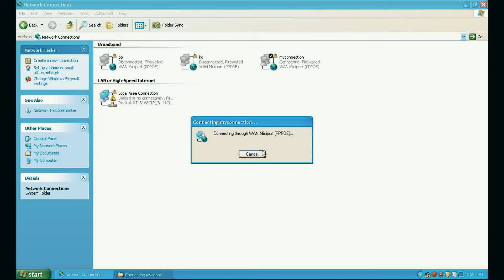نوستالژی وبلاگ نویسی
دهه ۸۰ در اینترنت ایران چه می گذشت؟! شما چطور با اینترنت آشنا شدین؟! خاطرات کارت  اینترنت و دایل اپ! دردسر های وبلاگ نویسی رو از زبان بچه های تیم ما بشنوید...
حتما ویدیو رو لایک کنید